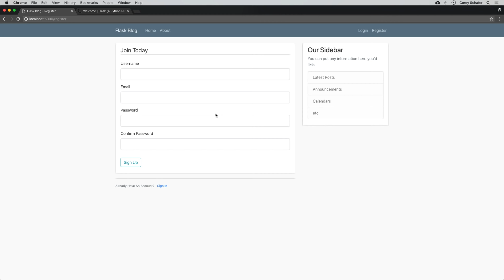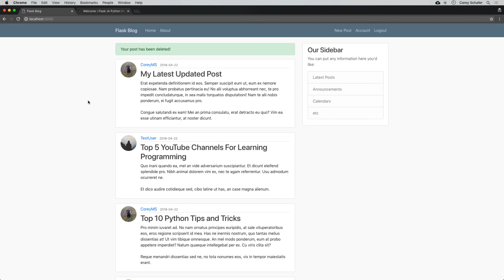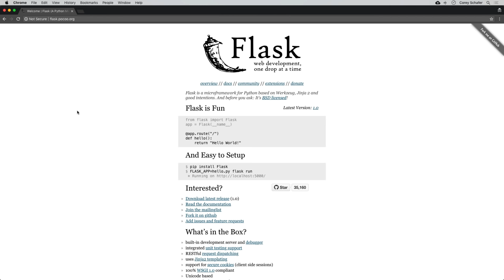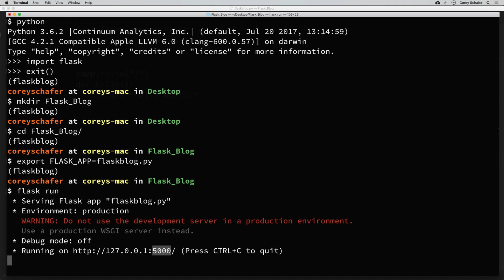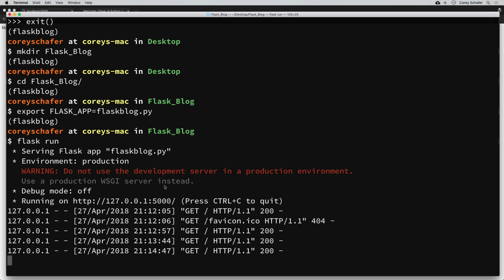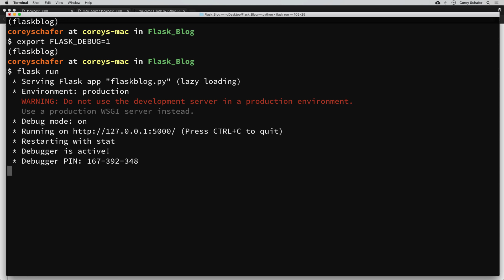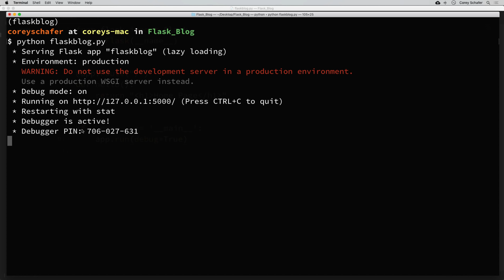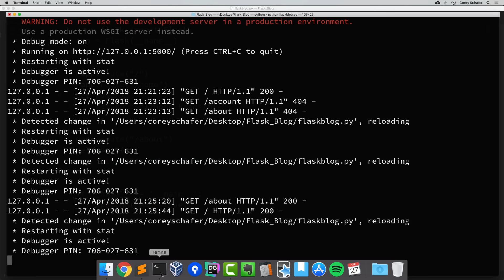Python Flask Tutorial: Full-Featured Web App Part 1 - Getting Started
In this Python Flask Tutorial, we will be learning how to get started using the Flask framework. We will install the necessary packages and get a basic Hello World Application running in our browser. Let's get started...

✅ Equipment I Use and Books I Recommend: